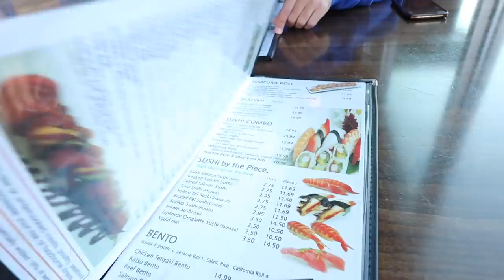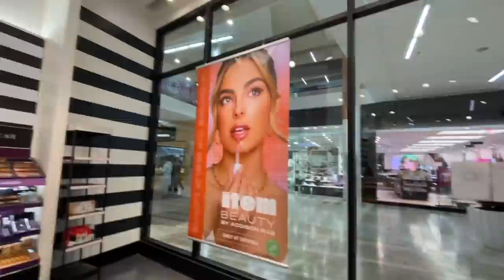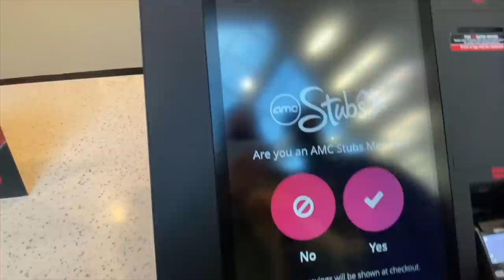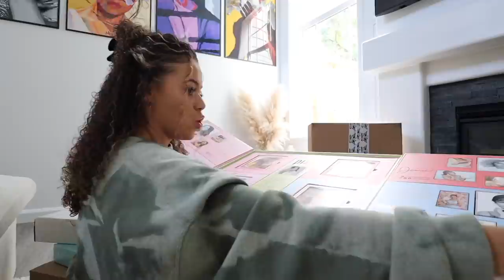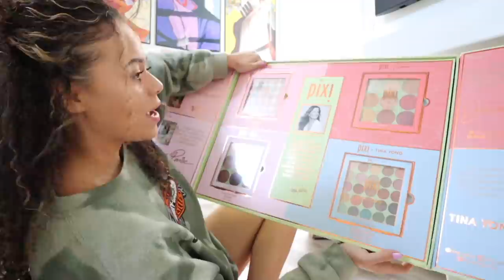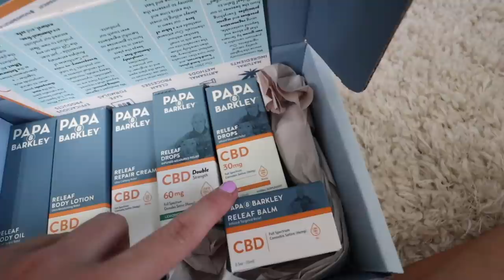weekend vlog : date night, trying new starbucks fall drinks + HUGE PR Unboxing!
hi bestiessss! hope your having an amazing weekend! heres  my weekend so far :) ilyyyyy

Skincare Products I Use Everyday!
CLEANSERS //
TONER //